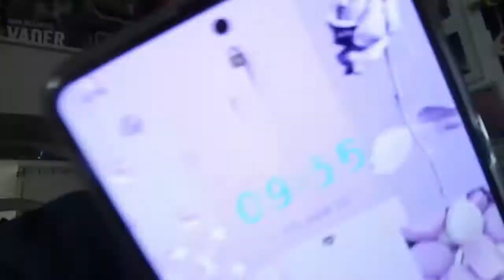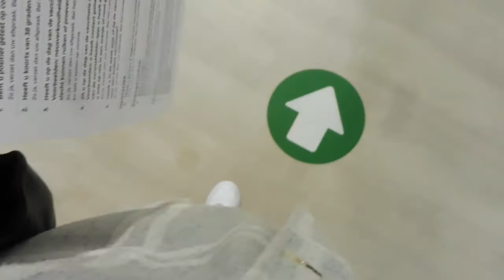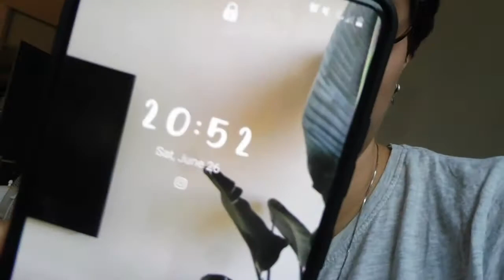we moesten afstand doen.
★ OVER MIJ